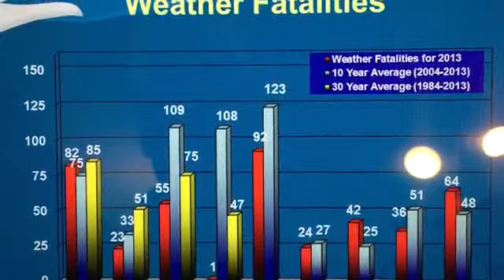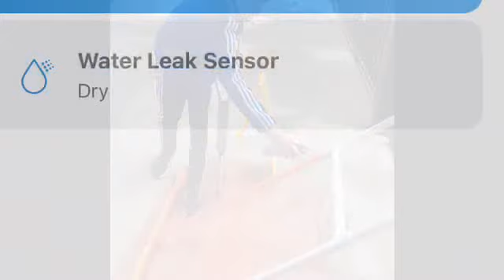Thomas Jefferson Middle School, North Carolina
After learning that strong summer storms are the primary cause of flooding in the U.S., Thomas Jefferson Middle School students developed a water sensor that deploys water barriers when rising water levels reach 6 inches. Once the barriers are deployed, the system uses wi-fi to send a signal to emergency personnel. The information is then sent to the mobile map app, Waze, and the North Carolina Department of Transportation to alert drivers of the conditions.